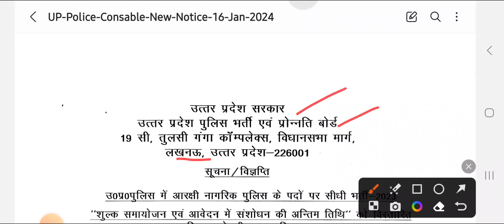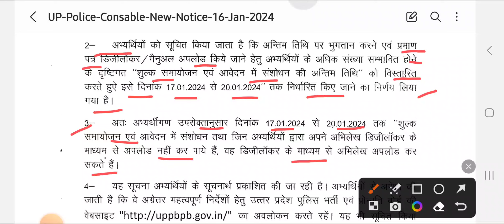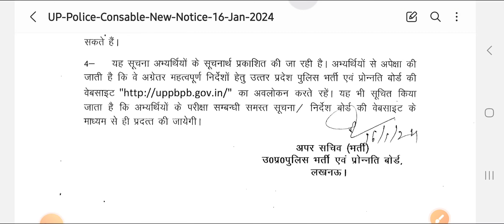UP POLICE CONSTABLE NEW NOTICE | UP POLICE FORM DATE EXTENDED | UP POLICE TOTAL FORM FILL UP 2024